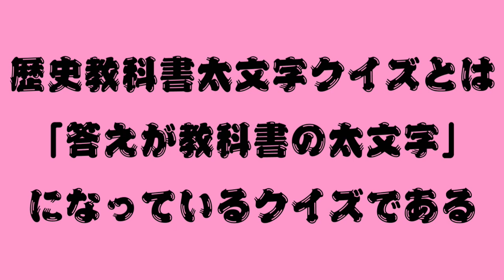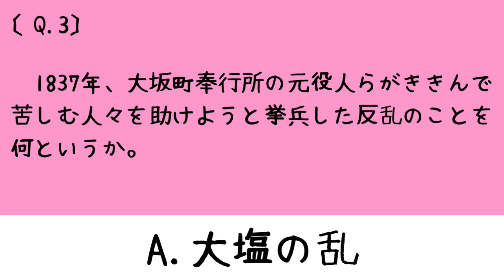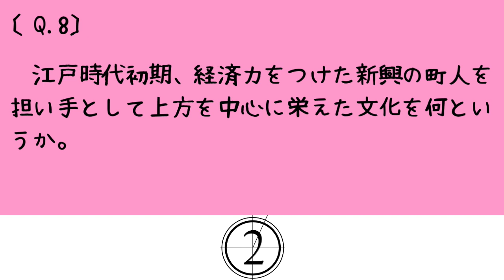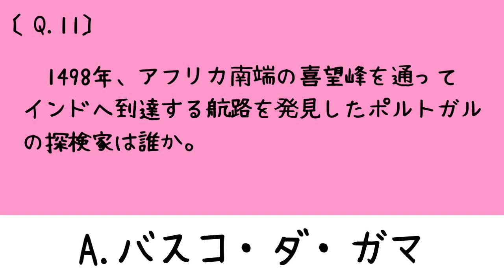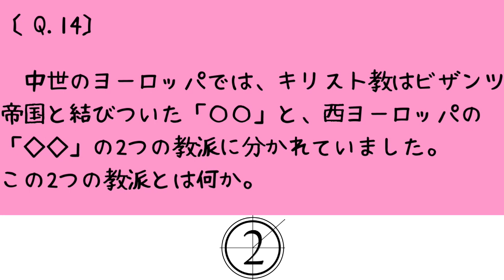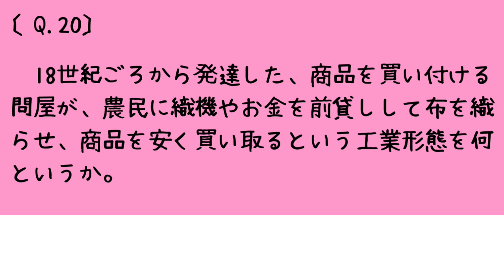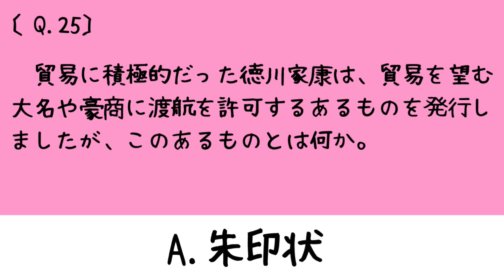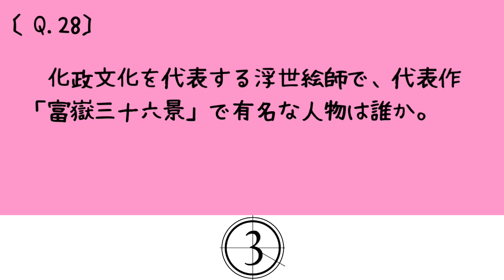歴史教科書太文字クイズ【4章 近世の日本Part.2】(全30問)本編は0:51～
つきのわ塾Channelへようこそ。
この動画は、「歴史教科書太文字クイズ【第4章 中世の日本Part.2】」です。
教科書で太文字になっている語句が答えとなっているクイズを作成しました。
参照した教科書は東京書籍「新しい社会 歴史」です。
受験はもちろん、定期テストや大人の腕試しなど、多くの人にチャレンジしてほしいと思います。
00:00　オープニング～動画の説明
00:51　クイズスタート(全30問)
09:00　エンディング